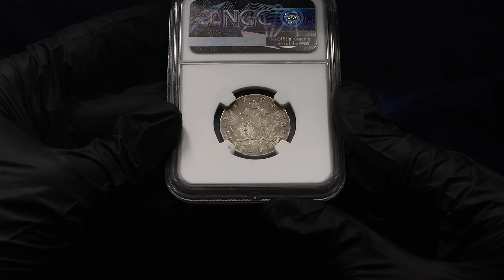Lot 829 Russia Polupoltinnik 1794 СПБ AK NGC AU50